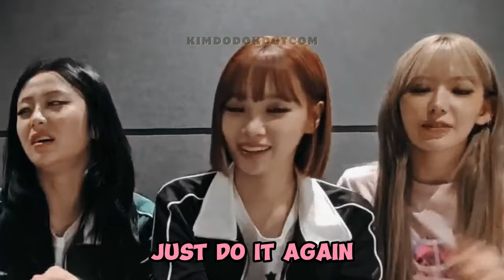CHAEWON has reached her limit with EUNCHAE, KAZUHA, & YUNJIN’s craziness! 🐯😡💥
📌 Chaewon’s done dealing with the chaos from Eunchae, Kazuha, and Yunjin 🐯😡💥